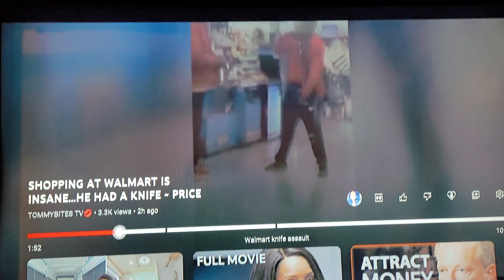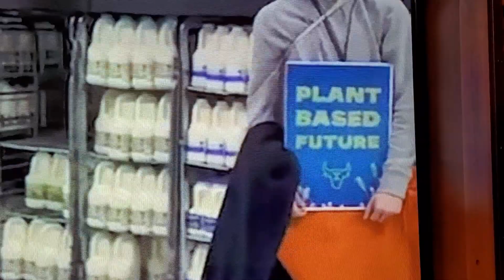Family 👪 you can't make this stuff up